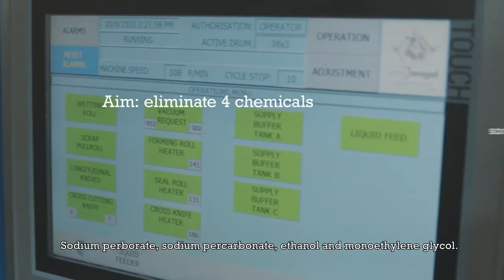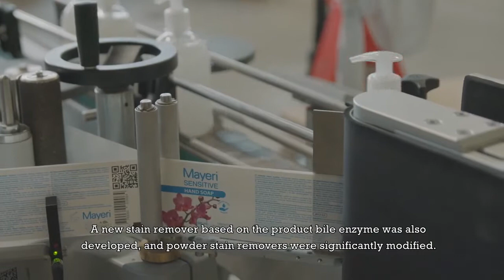Mayeri Industries AS projektis Fit for REACH